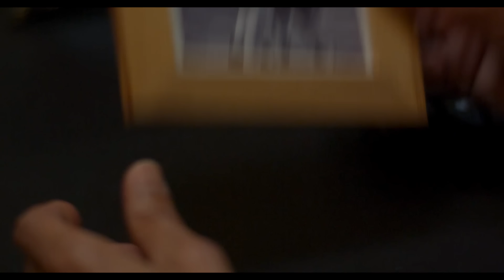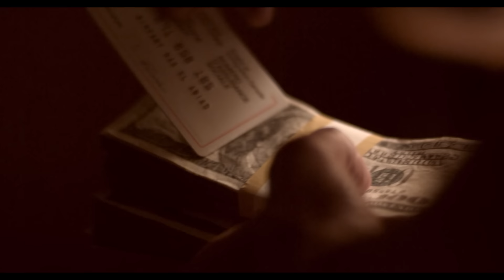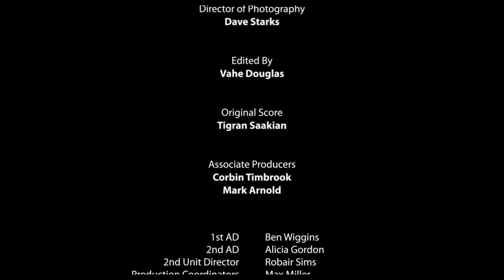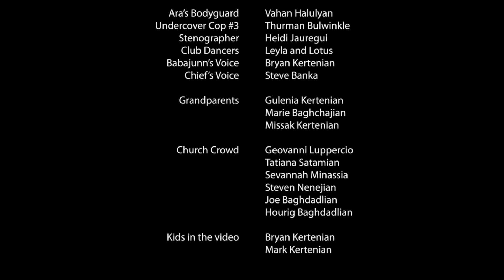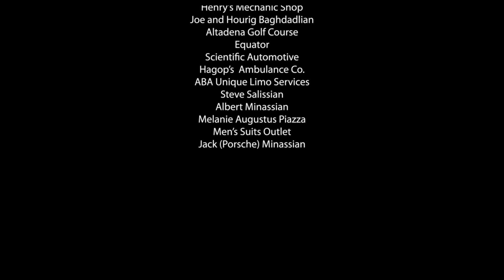Last Stop (2016) | Full Movie | Crime Movie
After his son is murdered and the law is of no assistance, a father hires a contract killer to avenge his son, but as dark secrets from the past return, no one can be trusted, and the body count rises.